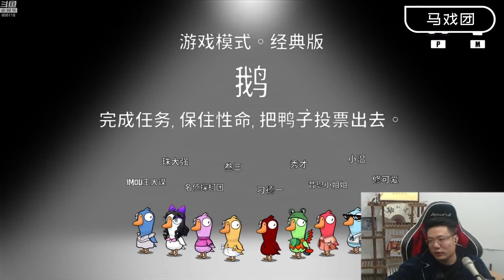一条小团团 - 很懵的大司马？这么多尸体谁是狼 / Goose Goose Duck 鸭子杀 / 大司马 小溫 叁三 昔恩 王大謀 叁三 秀才 修可愛 包包QUQ 猪猪公主 轰轰